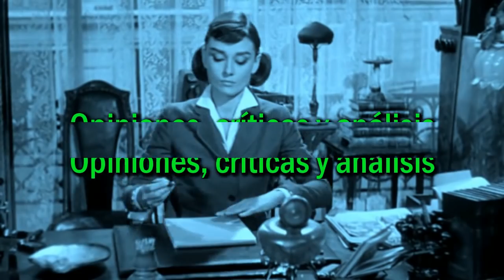EL FINAL DE STEVEN UNIVERSE COMO SERIE *Sebastián Deráin*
Un poco de análisis sobre Steven Universe.